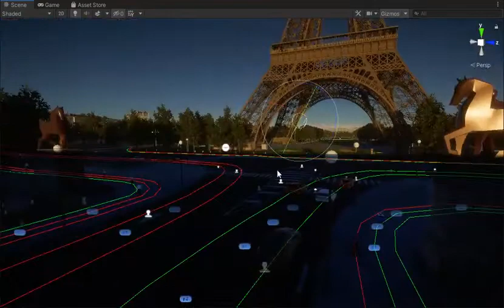WIP08 soccer golf - Unity3d - HDRP